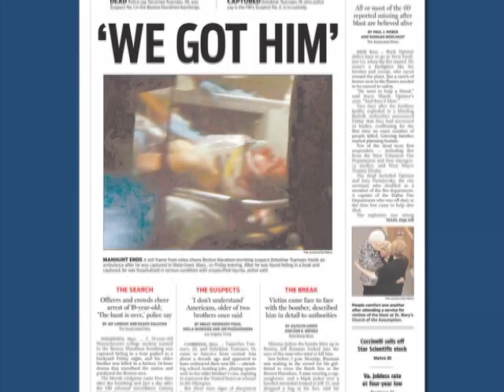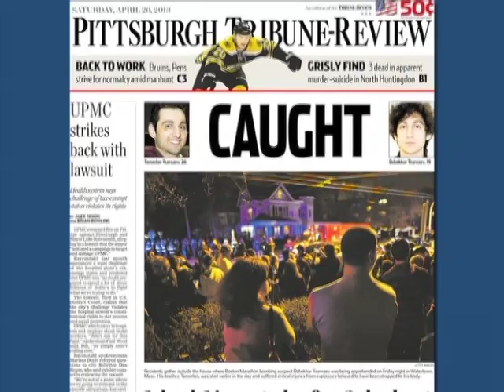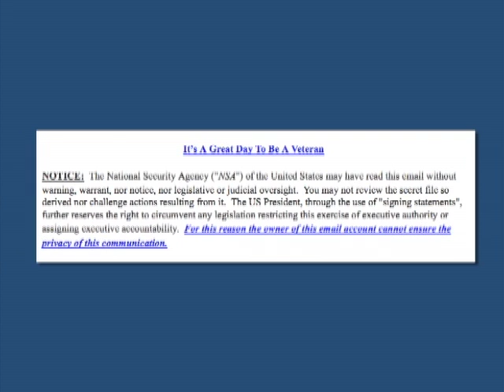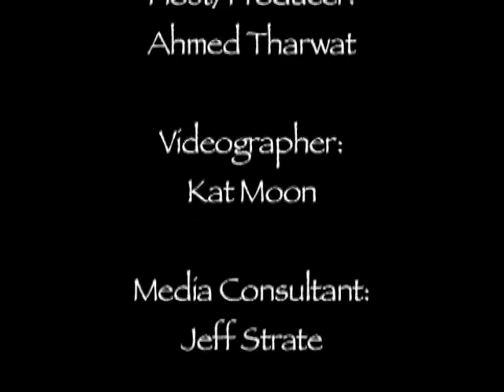BelAhdan with Blogger Tommy Johnson, Civil Liberity in Ameirca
A progressive views of America post 9/11, the patriot act...  civil liberty. He is is very upset and post a warning note on his Blog and Email... watch!